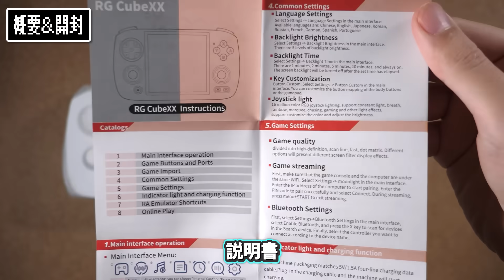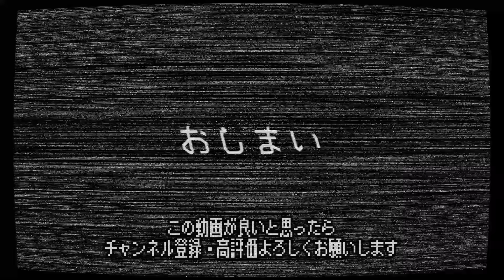RGB30の対抗馬、最有力候補『ANBENIC RG CubeXX』レビュー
目次
00:00 導入
00:30 概要＆開封
01:52 本体外観
05:03 操作感
06:49 画面・スピーカー
07:47 使用感
10:16 感想